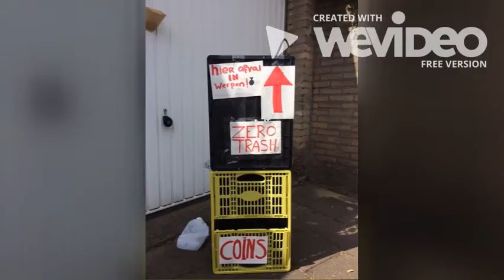Zero Trash Tilburg - Odulphus Lyceum B1G - Maud en Sofie